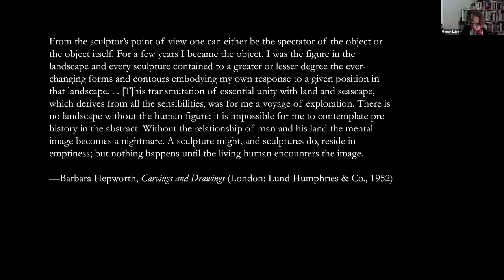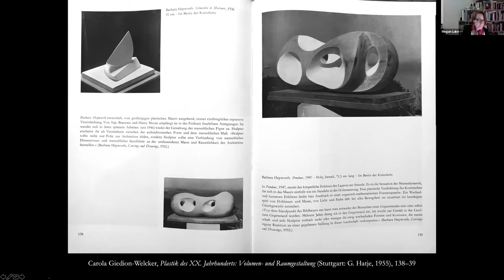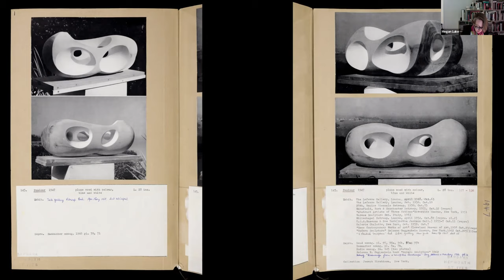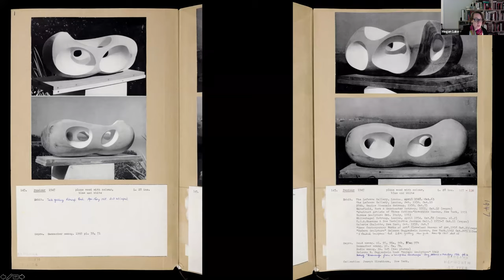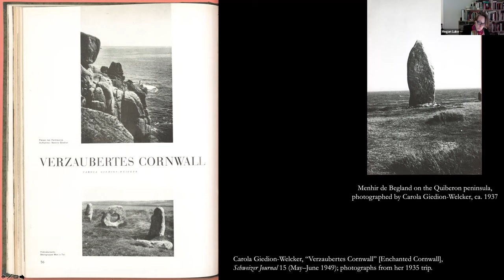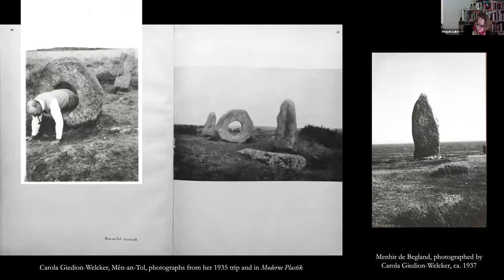Barbara Hepworth: Photography and the Archive: Megan Luke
This workshop hosted by the Hepworth Research Networked focused specifically on the visual record of her sculptures that Barbara Hepworth retained.

Bringing together a range of experts on photography and sculpture from the fields of academia and practice, it examined the photographs in the record books as objects in their own right, exploring their own material qualities and also their connections to the wider dissemination of Hepworth’s sculptural practice in two rather than three dimensions. The workshop also looked at Hepworth’s engagement with photography more broadly, and what can be learnt from the many studio photographs that document her practice.